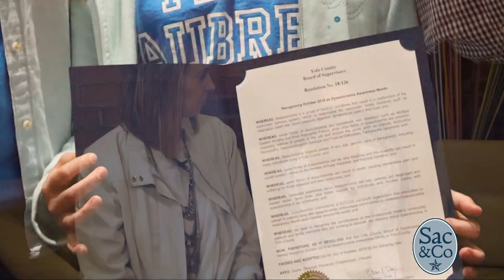Team Aubrey is raising awareness for Dysautonomia.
Mellisa Paul chats with 11 year old Aubrey McLin about the invisible medical condition she has called Dysautonomia and how she’s trying to raise awareness!